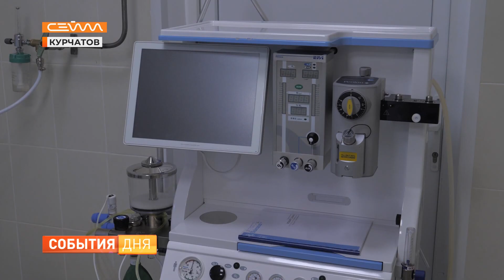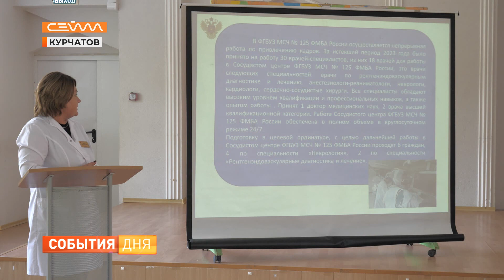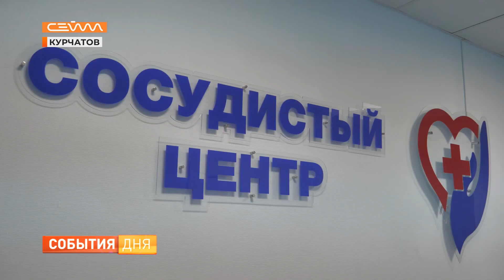В Курчатове открылся сосудистый центр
Своевременная и квалифицированная медицинская помощь. В Курчатове открыли сосудистый центр на базе медико-санитарной части №125. Штат полностью укомплектован, центр оснастили современным оборудованием. Работу медучреждения оценил заместитель руководителя федерального медико-биологического агентства Михаил РатмАнов